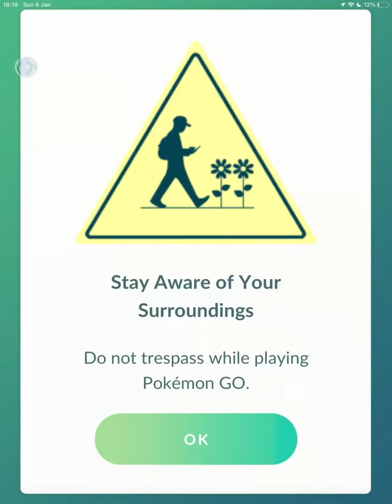My shinies 2023/ Go battle league, I rule at this